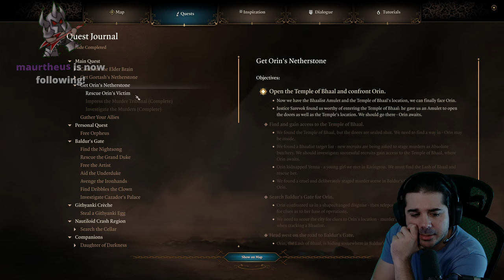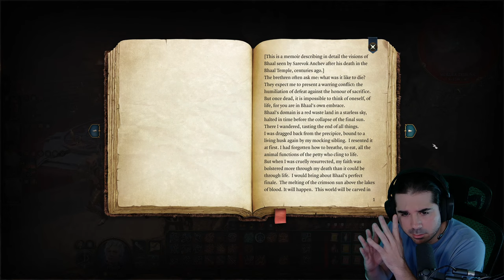Baldur's Gate 3 Murder Tribunal Quest Sunday (Evil Tactician Run)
CHAPTERS